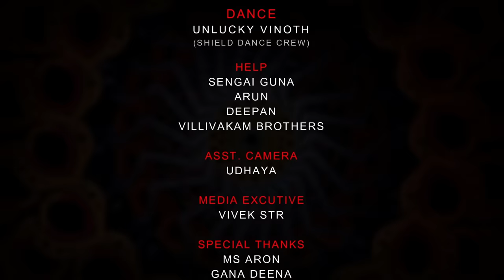| Gana Harish ! jolly song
For advertisement & enquires contact 👉

©️ Copyrights HD BROTHERS MEDIA ✔️

Special thanks to my fans ❤️